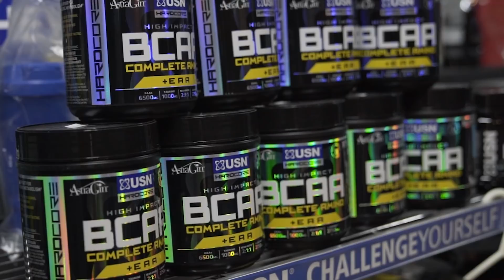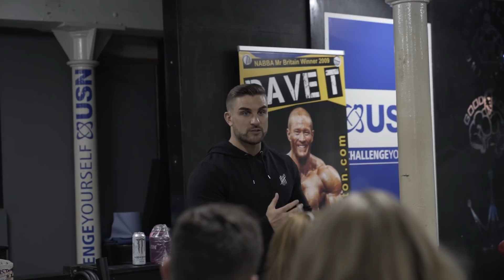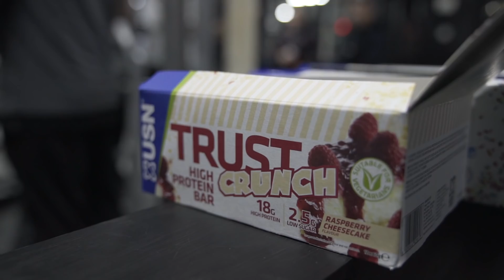10 years at USN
To celebrate this milestone, we held a little meetup at my local gym - Goodbodys Fitness Centre, with the help of long standing training partners Dave Titterton & Dan Trigg.

Heading into my 11th year with USN, i'm excited for whats in store for 2020.

Thanks for your support & thank you to everybody who made it down to the event.